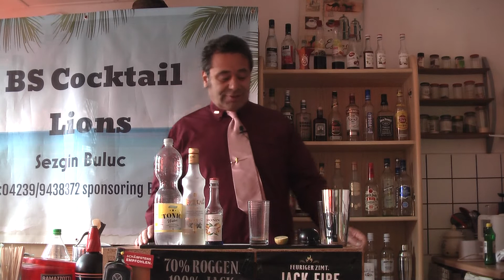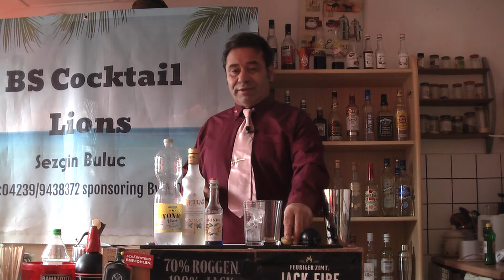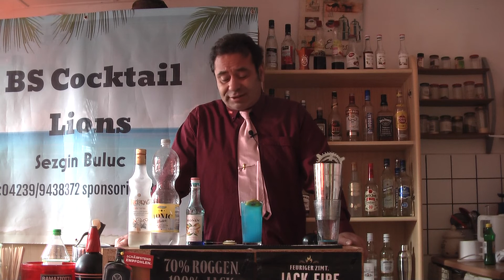RAKI BLU SKY Cocktail - Kokteyl Alcohol (Germ-Türkce)Sezgin Buluc .BS Cocktail Lions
Barmen-Bartender Sezgin Buluc
Hotelfachschule DrW.Blindow in Stathagen-Germany-Almanya
IHK Ausbielder .IHK Ögretici Belgeli Niedersachen-Almanya-Germany
RAKI BLU SKY
4cl Raki
misket limon-halbe limette
4clTonic Water-Tonik water suyu
2cl Blue curacao ohne alkohol sirup-Blu Curacao sirubu alkolsuz